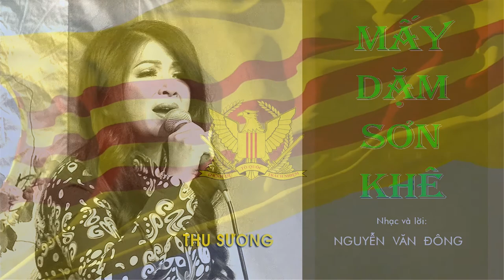Paris Trà Đàm: Chương Trình Đặc Biệt Kỷ Niệm Ngày Quân Lực Việt Nam Cộng Hòa 19/6/2022 - Phần 1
VNTV phát hình trên COX cable channel 23 vào lúc 3:00pm-4:00pm, Thứ Ba và Thứ Năm hàng tuần. 3:00PM mỗi ngày trên Little Saigon TV Galaxy Nationwide 19 SR-22000 Frequency 11929V